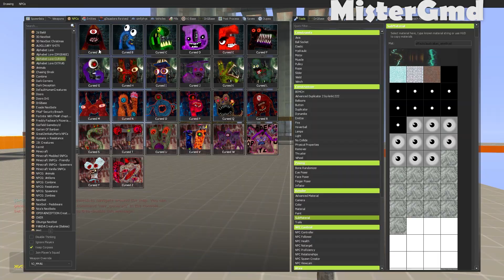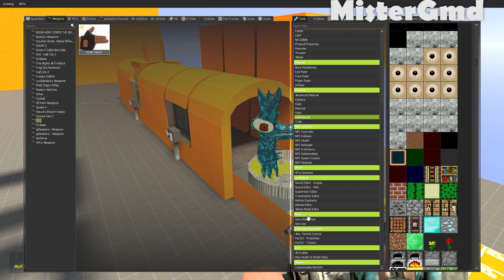SHREDDER ALPHABET LORE FAMLY IN GMOD!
Video title: SHREDDER ALPHABET LORE FAMLY IN GMOD!

Hello everyone